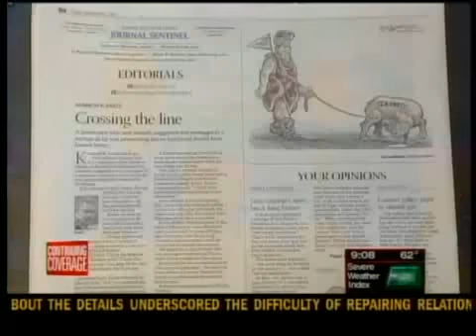Ken Kratz latest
And it's not just voters who are upset with Kratz's actions.  Some state legislators and a group of his peers are calling for something to be done.